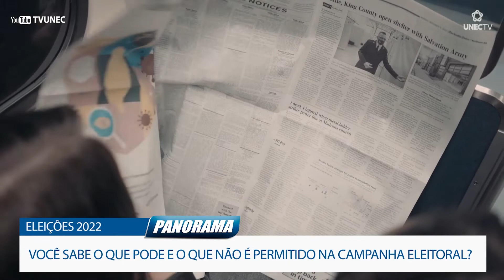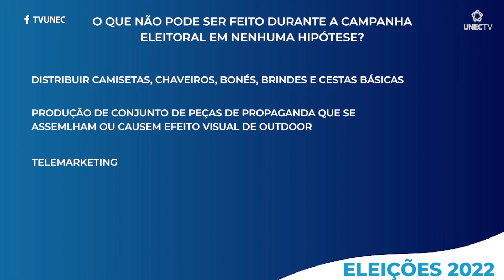ELEIÇÕES 2022: VOCÊ SABE O QUE PODE E O QUE NÃO É PERMITIDO NA CAMPANHA ELEITORAL?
Panorama Caratinga é um portal de notícias produzido pela UNEC TV e mantido pela FUNEC.